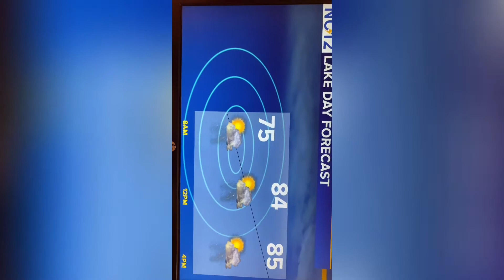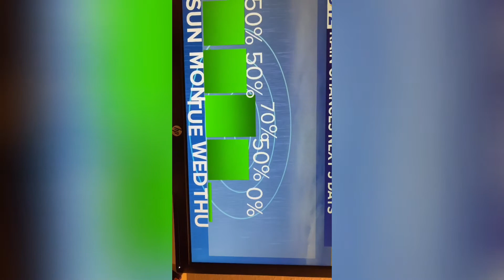Laronta’s Morning forecast Sunday June 21st 2020